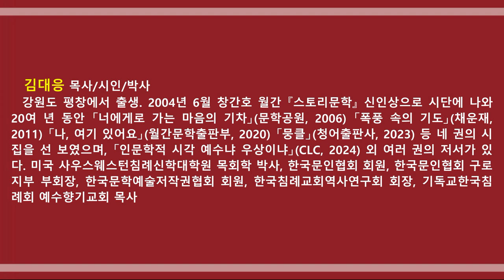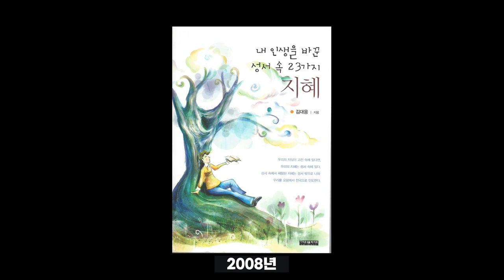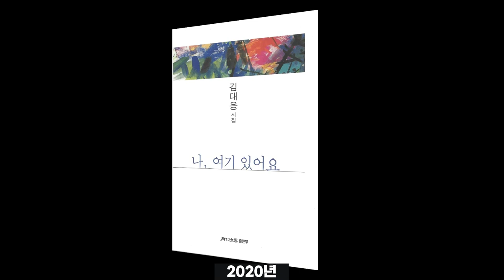김대응: 인문학적 시각 예수냐 우상이냐 | 네이버검색 인물정보 김대응 영상프로필 /목사/시인/박사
김대응 목사 시인 박사의 영상 프로필입니다.